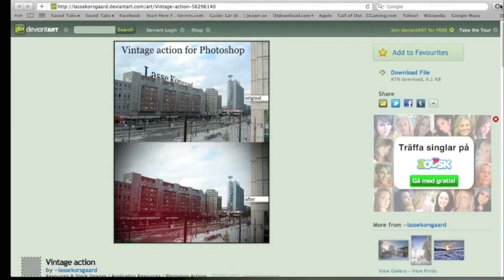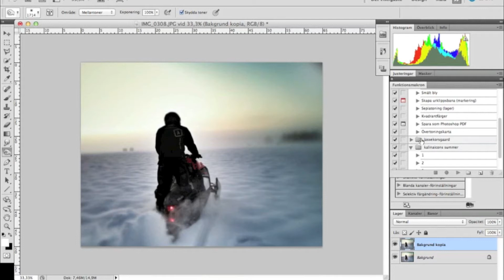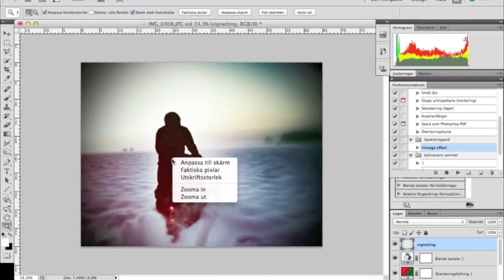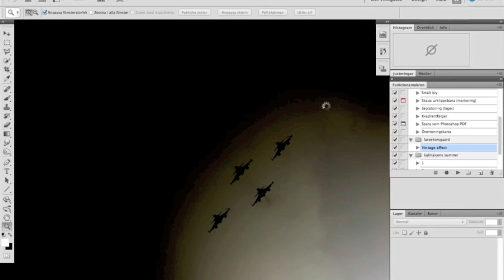Vintage Action for Photoshop, old school style, Tutorial!